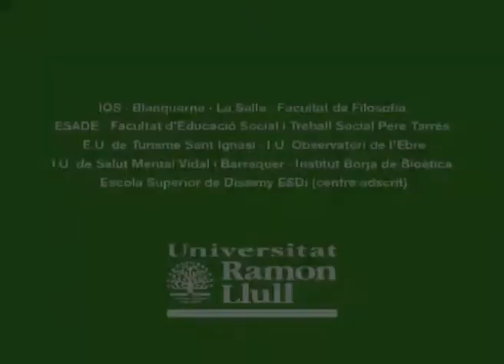(4 de 4) Acte de cloenda del servei d'esports de la URL (curs 2012-2013)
Barcelona, 12 de juny de 2013.
Auditori Cardenal Narcís Jubany, FPCEE Blanquerna-URL.